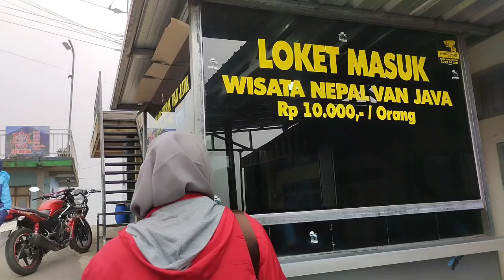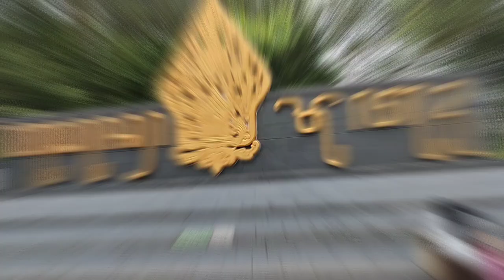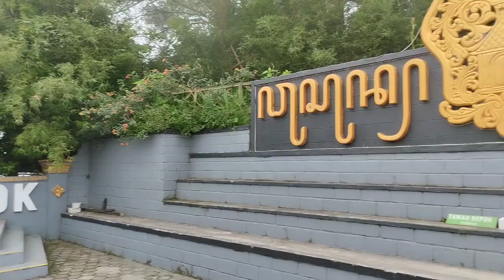NEPAL VAN JAVA, KALIANGKRIK, MAGELANG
nepal van java berada di dusun butuh, kaliangkrik, magelang